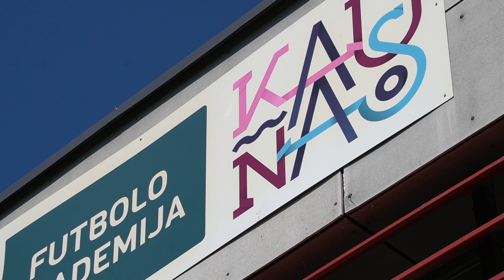FIRST PRACTICE | Marius Stankevičius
Naujuoju „Kauno Žalgirio“ komandos vyr. treneriu tapo legendinis Lietuvos futbolininkas Marius Stankevičius.